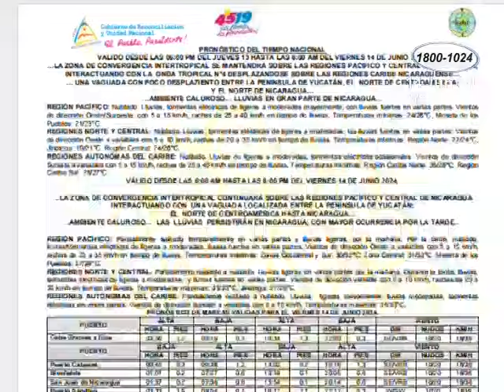INETER pronostica lluvias para este fin de semana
Meteorólogo del INETER pronostican lluvias durante este fin de semana con mayor frecuencia en horas de la tarde y noche, que segundo los expertos, podría ser acompañadas con tormentas eléctricas.